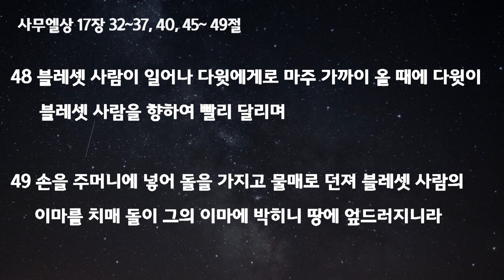[용인기쁨의교회] 6월 17일 JCM대학부/이현미 간사/ 하나님이 보시는 나의 인생 /사무엘상 17장 32-37, 40, 45-49절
6월 17일 JCM대학부
이현미 간사
하나님이 보시는 나의 인생
사무엘상 17장 32-37, 40, 45-49절